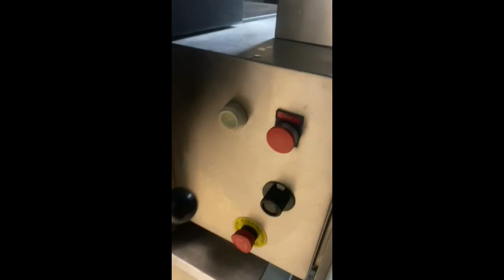1583-97: Formatic burger forming machine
Formatic mobile burger forming machine, S Series 180 Stacking M/C, diameter burger form: 110 mm, total dimensions: 1500 mm x 950 mm x 1900 mm. Missing outfeed belt.